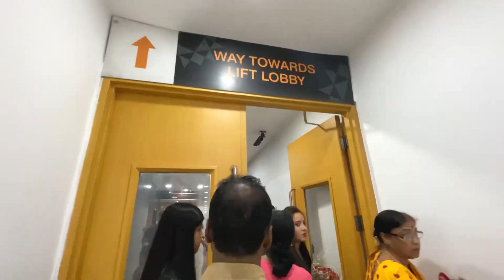Bhojohori Manna in Kolkata 🥘| Best for bengali cuisine 💗| A family dinner vlog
📍 Bhojohori Manna, 5th Floor, DIAMOND PLAZA, 1/72/A, 68, Jessore Rd, Shyam Nagar, Satgachi, Kolkata, West Bengal

Hi everyone !!

Keep loving 💗